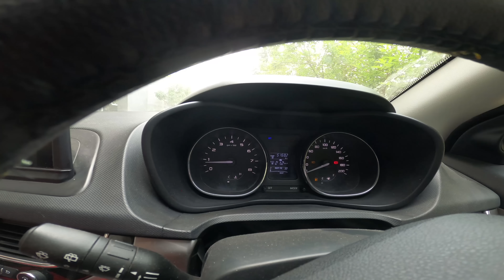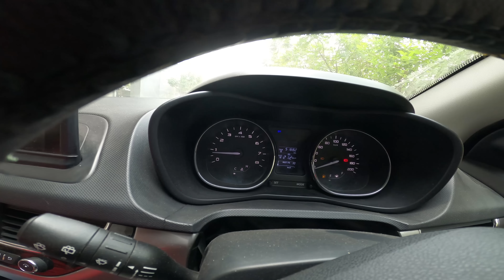YOU ASKED FOR IT - Reliability and life of NEXON after 2.06 Lakh KM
Owner Prabhat Bhai has driven his Nexon for 2 lakh. What was the service price, any big expanse till date? how is his Total experience, let know it.
PROKLEAR® Waterless Dry Car Wash
Jopasu Car Duster
AmazonBasics Collapsible Portable Trunk Organizer
Wavex Brazilian Carnauba Wax Car
Grin Health Lumbar Support Memory Foam Cushion
Amkette iGrip Telescopic One Touch Dashboard & Windshield Car Mount for All Mobile Phones
Amazon Brand-solimo compact portable Air compressor
AmazonBasics Jumper Cable 10 Gauge, 12 Feet
WD 40
Michelin air pressure & tread depth gauge